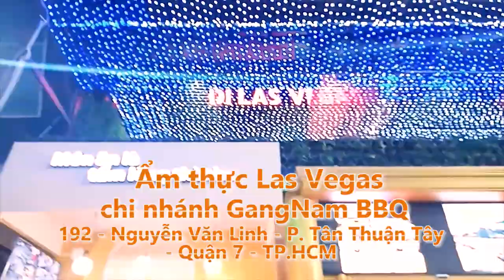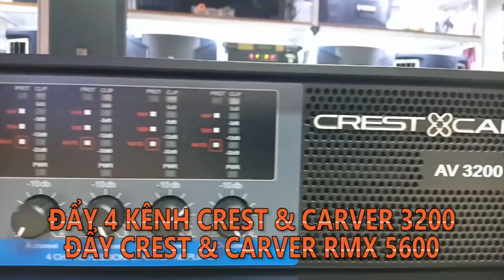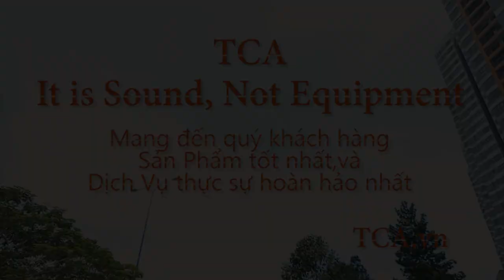DÀN ÂM THANH SÂN KHẤU 200 TRIỆU " SIÊU KHỦNG" TẠI NHÀ HÀNG LASVEGAS QUẬN 7 |TCA.vn | ELECTRO VOICE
HỆ THỐNG ÂM THANH SÂN KHẤU của NHÀ HÀNG LAS VEGAS do |TCA.vn| lắp đặt giá 200 Triệu!!!
🔥 DÀN ÂM THANH SÂN KHẤU 200 TRIỆU " SIÊU KHỦNG"  TẠI NHÀ HÀNG LASVEGAS QUẬN 7 🔥
👉 Là một trong những chi nhánh của NAMGANG BBQ.
👉 Nhà hàng Lasvegas tại địa chỉ 192 Nguyễn Văn Linh, P. Tân Thuận Tây, TP. HCM trở nên ️HÀO NHOÁNG - NỔI BẬT ️hơn bao giờ hết với hệ thống âm thanh SIÊU KHỦNG của TCA.
🔰🔰 Sân khấu được trang bị bởi :
🔱 Màn hình LED SIÊU TO KHỔNG LỒ
🔱 2 cặp loa FUll đơn 3 tấc EV ELX200 - 12 ( không liền công suất)
💢💢💢KẾT HỢP VỚI +
💪 Hệ thống dàn máy HIỆN ĐẠI NHẤT
💪 Phù hợp để hỗ trợ cho các dàn âm thanh sự kiện giúp cho cả hệ thống hoạt động một cách TRƠN TRU và mang lại HIỆU QUẢ TỐT NHẤT
Bao gồm :
⚜️️ Micro không dây Shure SVX-288AZ/PG58
🛠🛠🛠 Tất cả sản phẩm đều là hàng chính hãng do TCA PHÂN PHỐI - LẮP ĐẶT - BẢO HÀNH TRỌN GÓI.🎉
Xem đầy đủ các thiết bị được lắp đặt trong dự án:
🏪 CN Hồ Chí Minh :
🏪 CN Hà Nội:
➡️ 30 Ngõ 88/61 Giáp Nhị, Phường Thịnh Liệt, Quận Hoàng Mai, Hà Nội